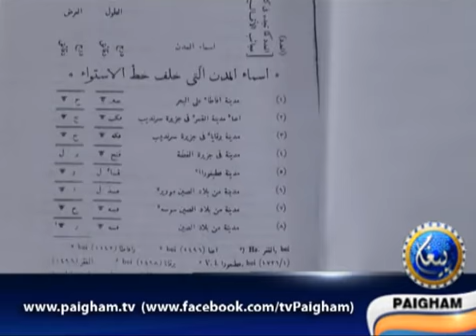Muslim Scientist EP05 Paigham tv